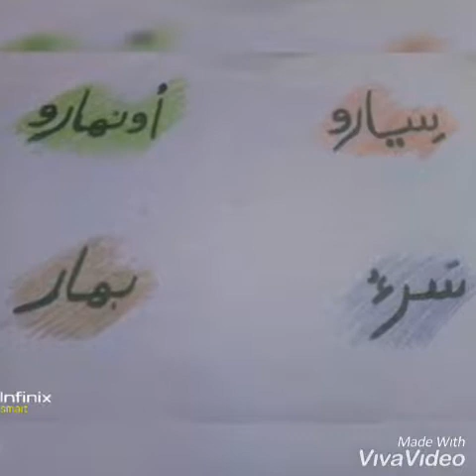Class 1 Sindhi lectute